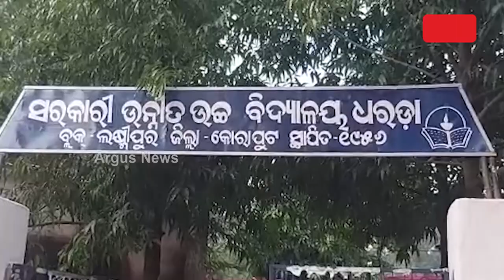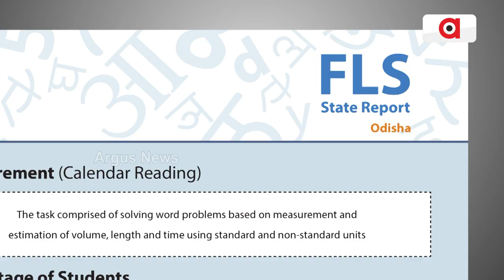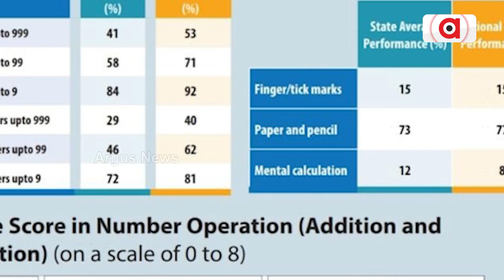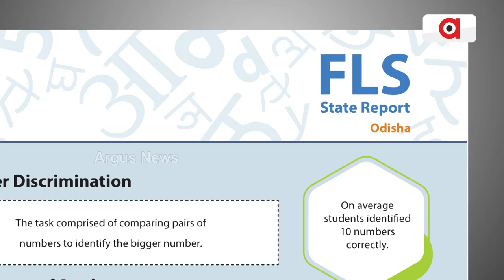ରାଜ୍ୟରେ ଶିକ୍ଷା ବ୍ୟବସ୍ଥାର ବିକଳ ଚିତ୍ର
ଶିକ୍ଷାକୁ ନେଇ ରାଜ୍ୟ ସରକାରଙ୍କ ବଡ଼ ବହପ । ହେଲେ ସେହି ବହପକୁ ଭାଙ୍ଗି ଦେଇଛି NCERTରପ ଏହି ରିପୋର୍ଟ । ପ୍ରାଥମିକ ସ୍କୁଲରେ ପିଲାମାନଙ୍କ ପାଠପଢ଼ା କେମିତି ଚାଲିଛି ତାର ଖୁଲାସା କରିଛି ଏନସିଇଆରଟି ଦ୍ବାରା ପ୍ରକାଶିତ ଏହି ଫାଉଣ୍ଡେସନାଲ ଲର୍ଣ୍ଣିଂ ଷ୍ଟଡି ରିପୋର୍ଟ